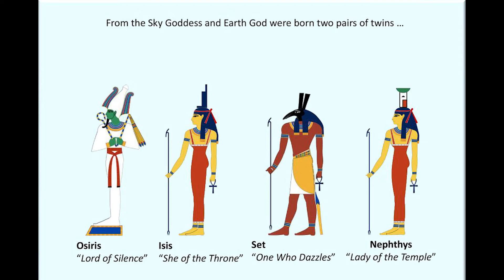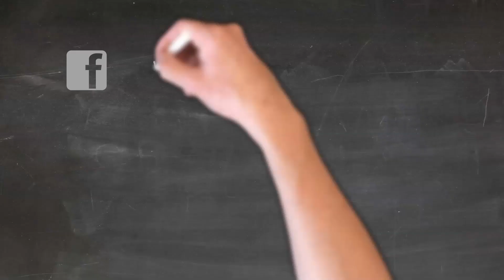Ancient Egyptian Osiris myth & Obelisk Jinn & Prophet Solomon - The RJV Show with Hadi Tabrizi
A brief history of the Ancient Egyptian Obelisk, Phallic symbol of Osiris and its link to the Jinn.